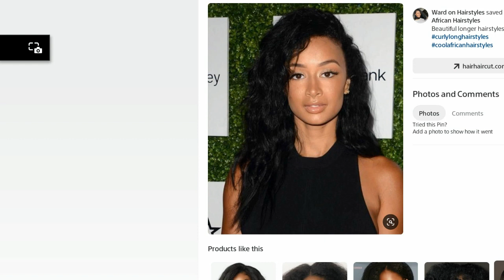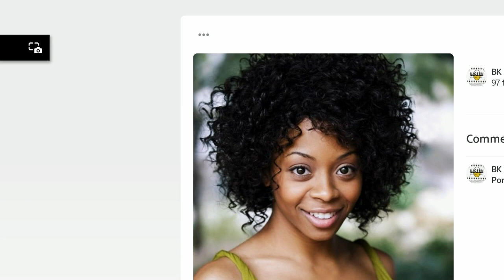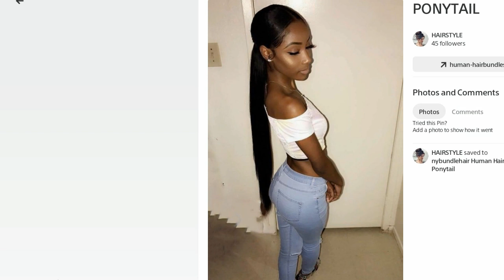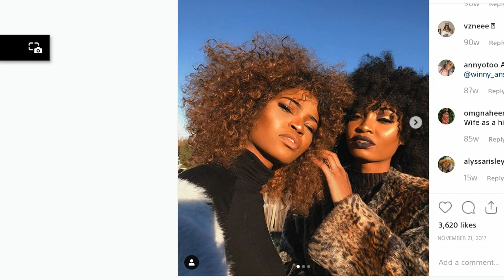BLACK WOMEN GORGEOUS PICS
Who am I kidding? ALL black women are gorgeous